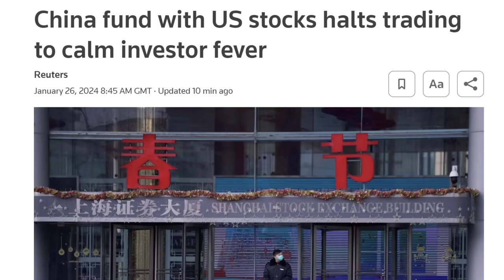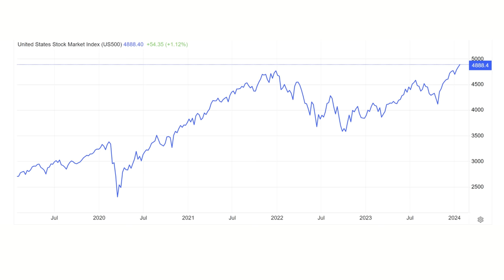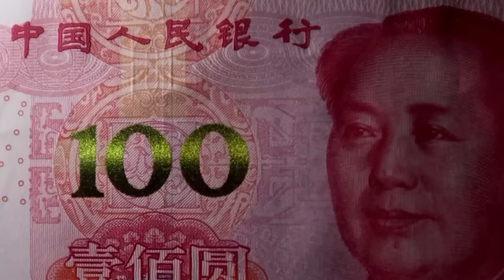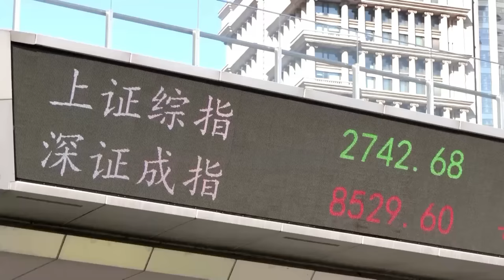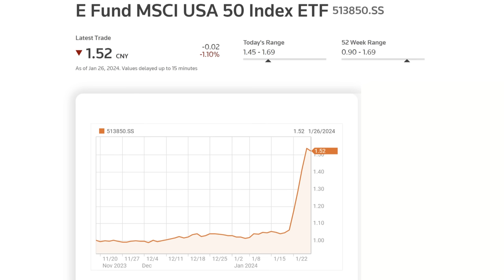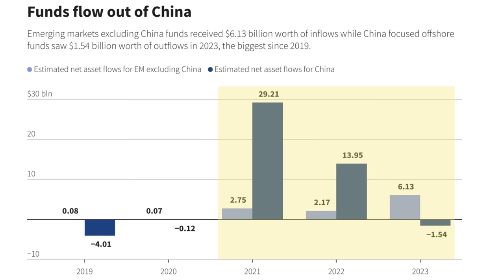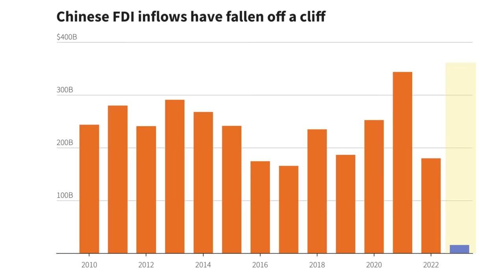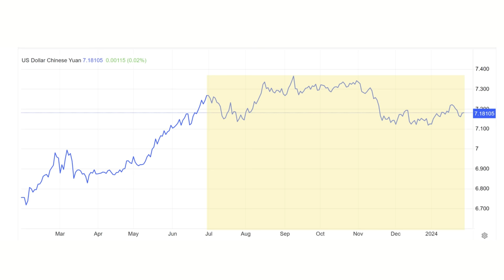CHINA Stock Market PANIC - Chinese Investors Sell China for USA as Foreign Investment Collapses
Panic has hit the Chinese Stock Market which has been falling for the past 3 years and is now sitting at its lowest level since 2019. Chinese investors are concerned about the current state of the ECONOMY and the fundamentals and there is now evidence of investors Dumping Chinese stocks and attempting to buy USA stocks. In this video I share details of a RUN on the shares in a Chinese ETF that buys shares in USA based companies that has resulted in a LUDICROUS increase in the share price as well as details of the Chinese Government's attempts to stimulate the stock markets and the value of the YUAN as well as discussing the outlook for the Chinese Economy .

Chapters:
0:00 Intro
2:57 CHINA STOCK MARKET
5:01 GOVERNMENT STIMULUS
9:52 PANIC
15:14 FOREIGN INVESTMENT
18:29 YUAN
20:44 SUMMARY & CONCLUSION